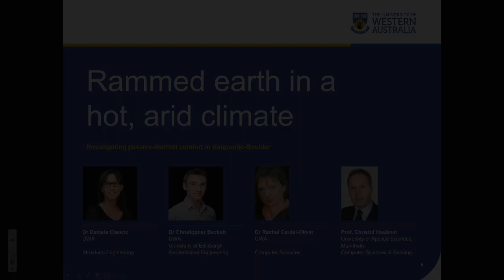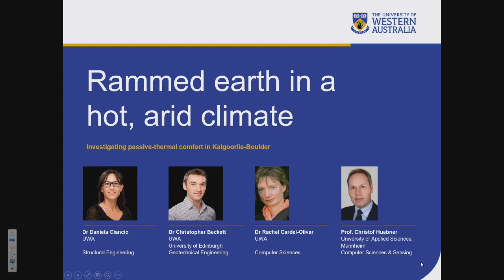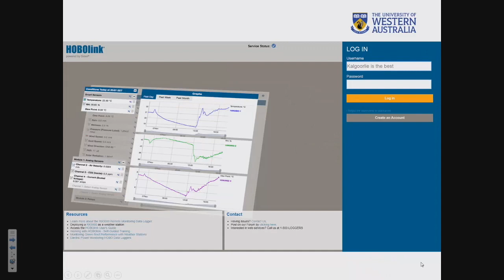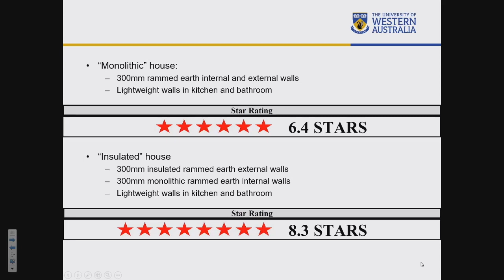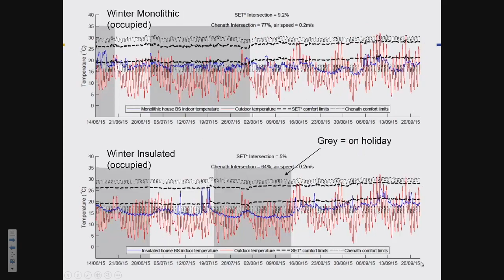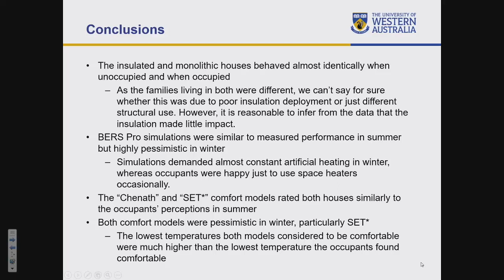Rammed Earth in a Hot, Arid Climate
This talk was given at the Earth Building Association Australia Conference 2017.

Given by Steve Dobson on behalf of the University of Western Australia team.